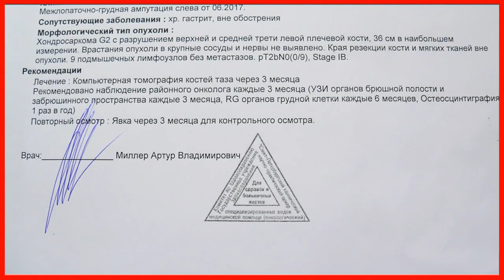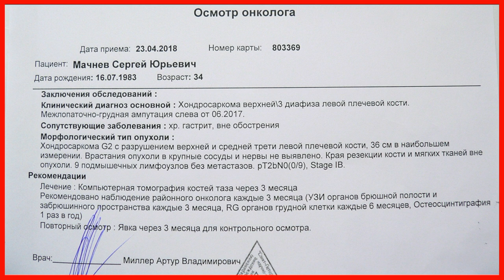У меня рак - диагноз Хондросаркома ➠pT2bNO(0/9) Stage IB. #6 Новообразование доброкачественное.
●▬▬▬▬▬▬▬▬▬▬▬▬▬▬▬▬▬▬▬ஜ۩۞۩ஜ▬▬▬▬▬▬▬▬▬▬▬▬▬▬▬▬▬●
Ссылки на предыдущие ролики. ⬋⬋⬋⬋⬋⬋⬋⬋⬋⬋⬋⬋
⚒ Мои самоделки  ⬋⬋⬋⬋⬋⬋⬋⬋⬋⬋⬋⬋⬋⬋⬋⬋⬋⬋⬋⬋⬋⬋⬋⬋⬋⬋⬋⬋⬋⬋⬋⬋⬋⬋⬋
🎦 Мои видеообзоры⬋⬋⬋⬋⬋⬋⬋⬋⬋⬋⬋⬋⬋⬋⬋⬋⬋⬋⬋⬋⬋⬋⬋
Наши домики для птичек!!! Михаил Сергеевич принимает мой опыт
🎣 Рыболовная тематика ▷(((°▷ от Сергея Юрьевича ▷(((°▷
●▬▬▬▬▬▬▬▬▬▬▬▬▬▬▬▬▬▬▬ஜ۩۞۩ஜ▬▬▬▬▬▬▬▬▬▬▬▬▬▬▬▬▬▬▬●